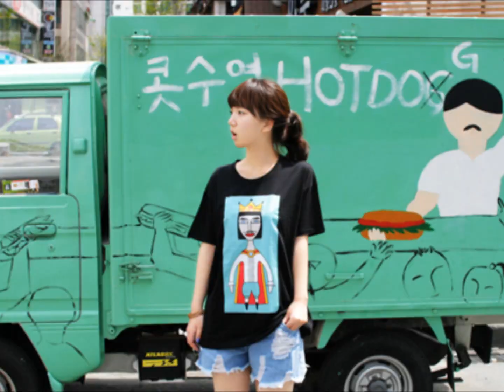ULZZANG VIDEO [16]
If you have any questions, ask me here!
Ask me about ANYTHING! About the videos, about KPOP, about me, about you(?) , yeah, anything or everything ^o^